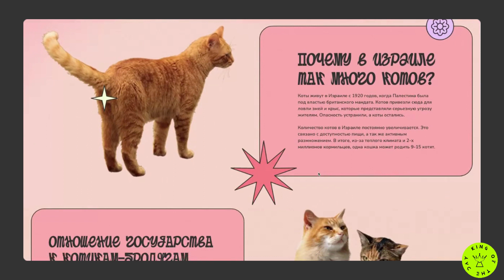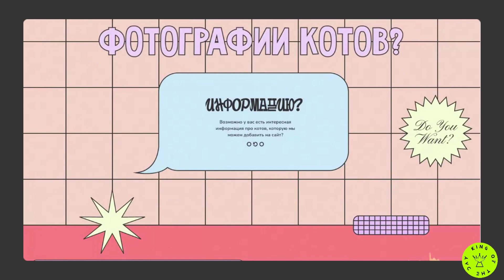Israeli street cats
*King Of The Day* - 25 Mar 2023

Facts and history of cats 5 years in prison for a cat in Israel. In Israel, because of a cat, you can go to jail for 5 years. Can you pet cats outside?

Credits:
*Margarita Golubeva*